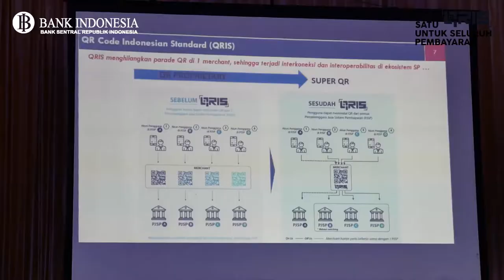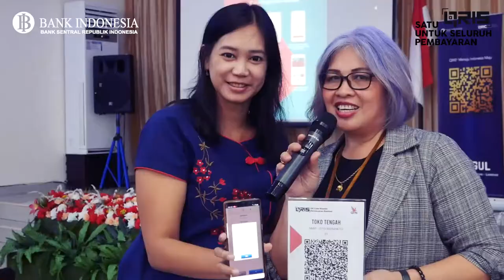Sosialisasi dan Edukasi QRIS Bagi Pasar Modern, PEMDA dan UMKM di Oriestom Bay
Mari Kitong Pake QRIS

Hari ke-3 Kantor Perwakilan Bank Indonesia Provinsi Papua Barat melakukan Sosialisasi dan Edukasi QRIS (QR Code Indonesia Standard) bagi "Pasar Modern, PEMDA dan UMKM" di Oriestom Bay

Pekan QRIS Nasional (PQN) 9 Maret s.d 14 Maret 2020

Kamera/Editor : Falke/Suharndi